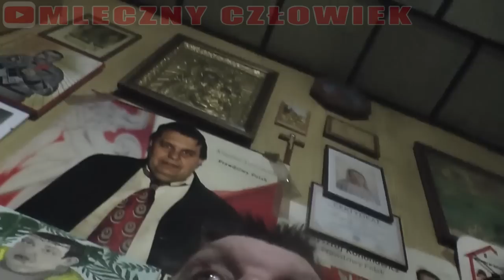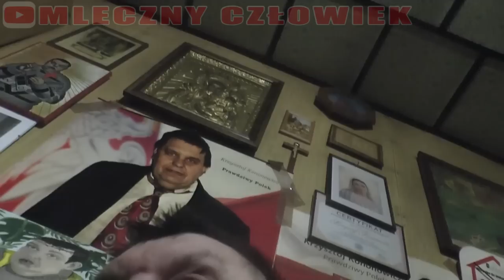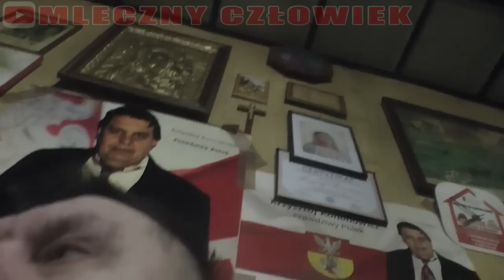Sołtysi we wsiach będą kontrolowani !